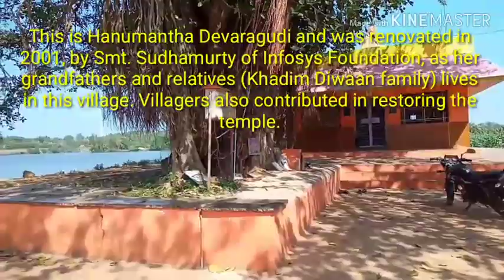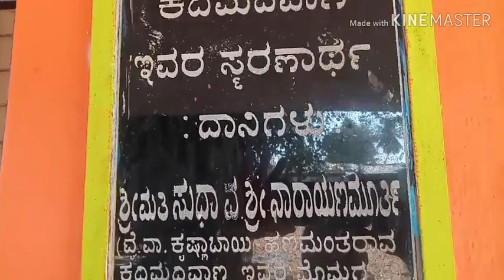Hirebendigeri Maruti, Basavanna Temples, Masjid, Lake & Wind Mills | Shiggaon Haveri tourism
Hirebendigeri Shiggaon Haveri This village is situated in Shiggaon Taluk of Haveri district, Karnataka.